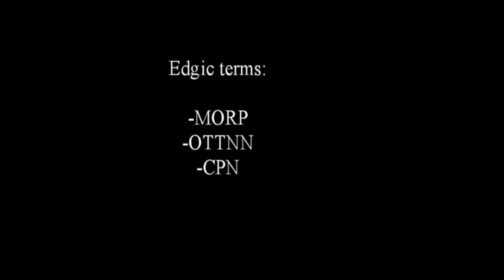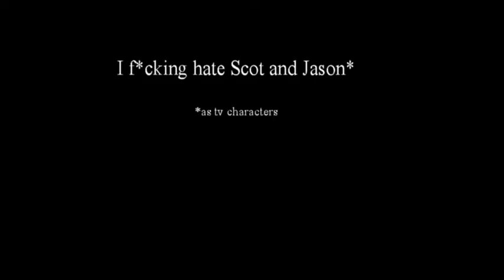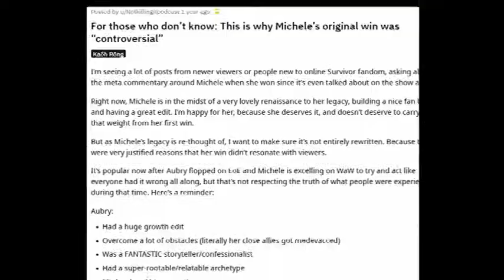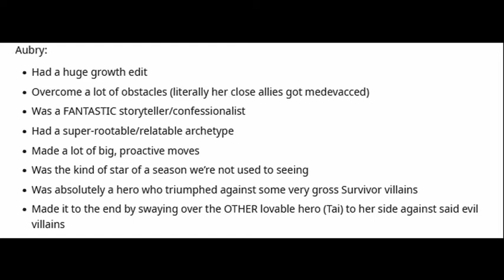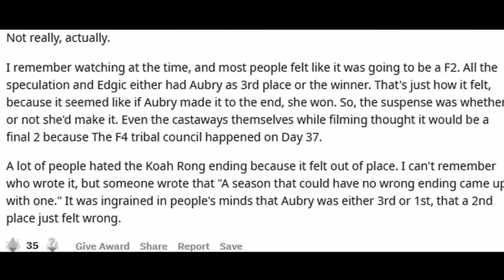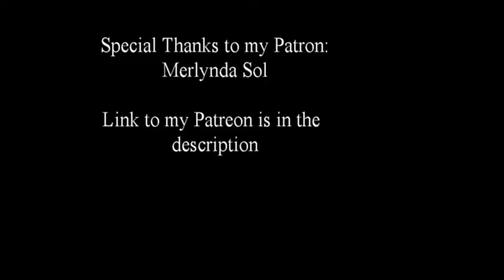Survivor Kaoh Rong - Season Review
All that time and I didn't even talk about the contestant that got arrested for conspiracy shit.